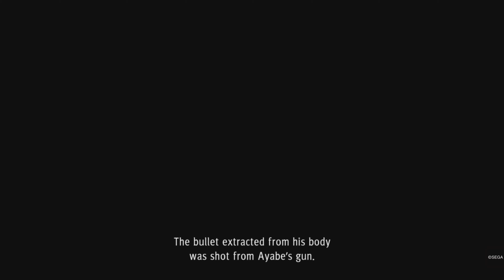JUDGMENT PS5 - Part 25/39